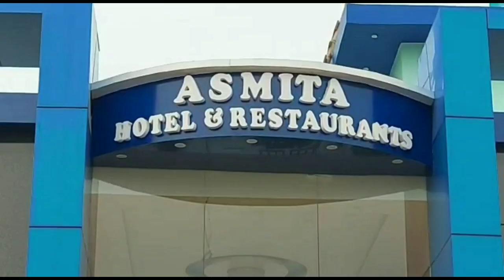শহিদ পরিবারের প্রতি সমবেদনা এবং দলীয় কর্মীদের সংগঠিত হওয়ার বার্তা তৃণমূল নেতৃত্বের